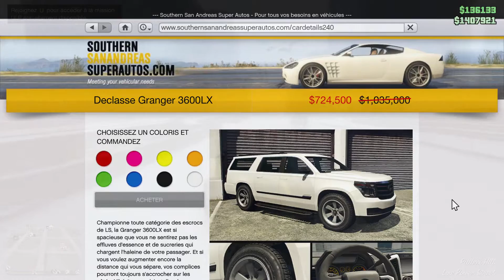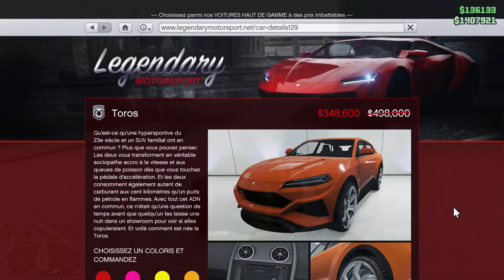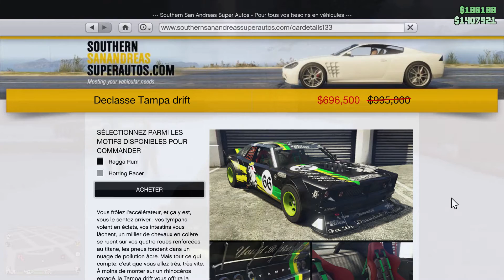TOP 5 DES MEILLEURES VOITURES FESTIVE SURPRISE 2022